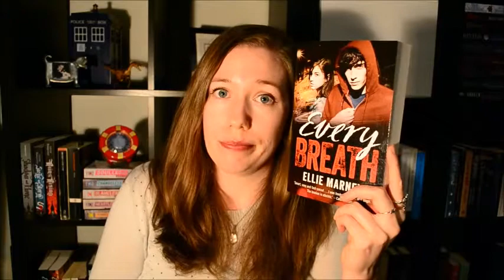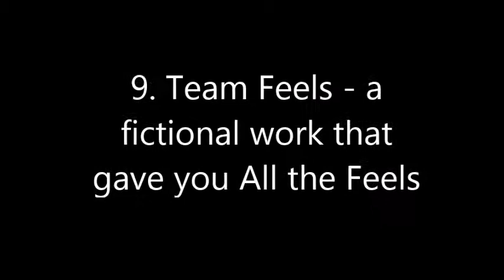I should stop talking about Dawson's Creek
Our very own Mari has created a shiny new tag for us, based on the most commonly used tags over on the blog! And it's pretty freaking awesome. The questions are below:

1. “Contrivance brings people together” – Name a work that relied too heavily on contrivance for your taste.
2. “Taking the parent out of parenting” – Name your least favourite fictional parents
3. “Sandy Cohen Eyebrow Scale of Non-Negligent Parenting” – Favourite fictional parents
4. “Detecting the shit out of things” – Name your favourite fictional detective or favourite story that features investigation.
5. “1430 on my SAT” – Name your favourite scholarly/intelligent character
6. “I hate this fictional character so hard” – Self explanatory
7. “Dazzling you with my brooding” – Favourite emotional or broody character
8. “Beware: actual trauma ahead” – work that legitimately traumatised you as a child (or child at heart.)
9. “Team Feels” – Fictional work that gives you all of the feels
10. “Team Heartless Cow” – Fictional work that gives you none of the feels